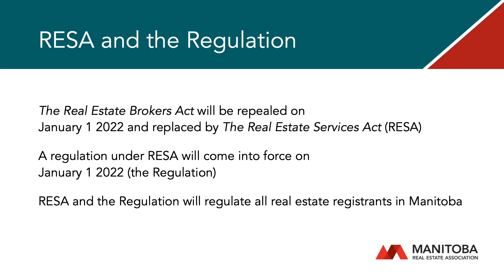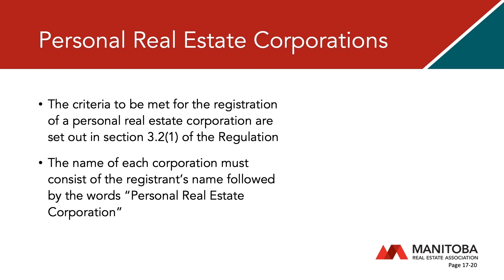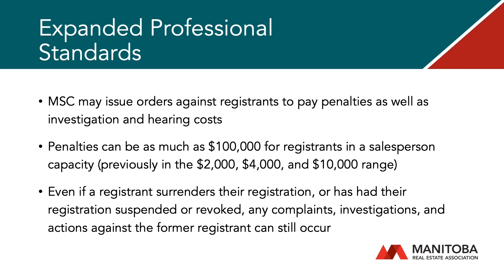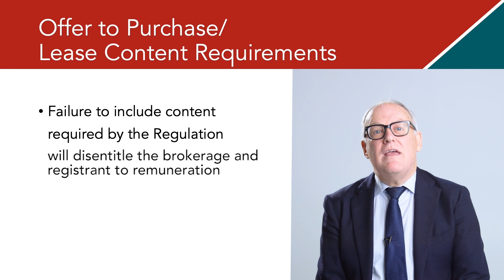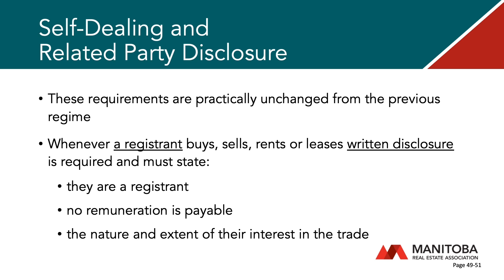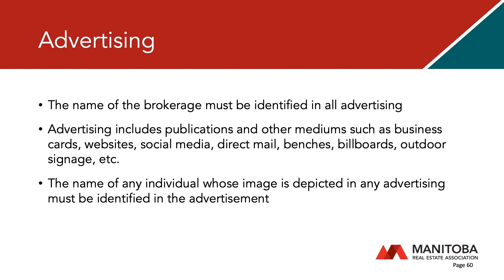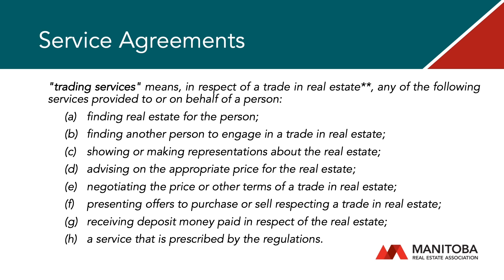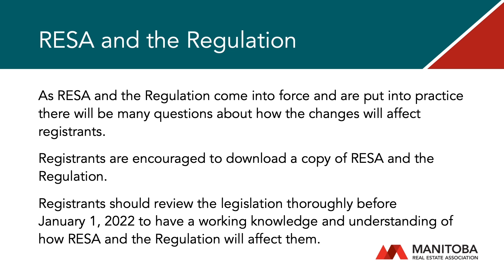RESA 2022 Learning Series: Salesperson